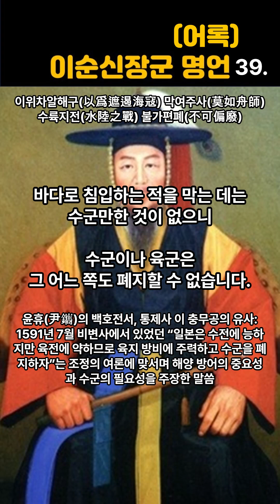이순신장군 명언 10개 #4(31~40) / 인생의 지혜가 담긴 명언 / 가슴속에 새기는 명언 / 삶의 지혜 / 인생이 바뀌는 명언 /좋은 글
이순신장군의 명언이나 어록을 듣고 가슴속에 새길 수 있고 인생의 길잡이 될 수 있는 삶의 지혜를 배우세요